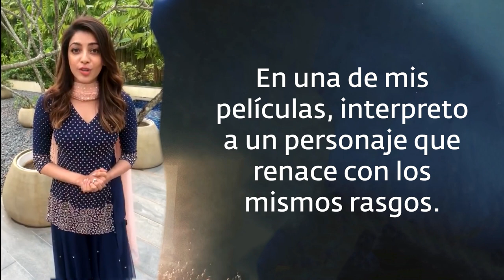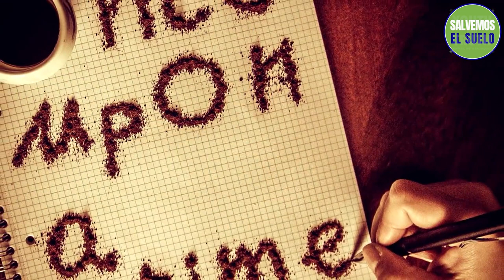¿Existe la reencarnación? | Sadhguru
Kajal Aggarwal quiere saber la verdad sobre el renacimiento y la reencarnación y le pregunta a Sadhguru si eso es posible.

Channel tags
Sadhguruwisdomyogameditationself-realizationenlightenmenttruth#sadhguruguruConsciousnesstantrakarmagnanaMotivational Speechinner engineeringsadhguru interviewsadhguru quotessadhguru meditationsadguru speech in englishsadhguru livesadhguru latestsadhguru videossadhguru jaggi vasudevsadguru speechessadhguru englishsadhguru darshanspiritual masterTechnologies for Wellbeingindian yogisadhguru 2021sadhguru 2022

Yogui, místico y visionario, Sadhguru es un maestro espiritual con una diferencia. Una notable combinación de profundidad y pragmatismo, su vida y su trabajo sirven como recordatorio de que el yoga es una ciencia contemporánea de vital relevancia en nuestro tiempo. Página oficial de Facebook de Sadhguru en español Más videos y blogs en la página Meditación gratuita guiada por Sadhguru Somos voluntarios tratando de traducir las palabras de Sadhguru de la mejor forma posible de acuerdo a nuestro entendimiento. Ofrecemos una disculpa si la traducción contiene errores, ya que es un enorme reto traducir la sabiduría hablada de un místico. Por favor, utiliza nuestro formulario para hacernos llegar tus comentarios y sugerencias. Tu retroalimentación es muy valiosa para nosotros. Haz clic